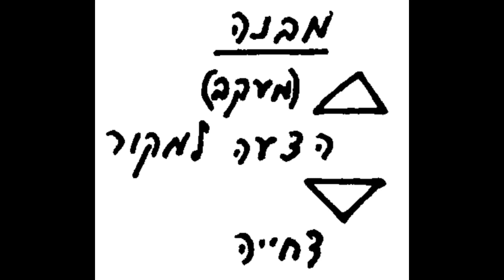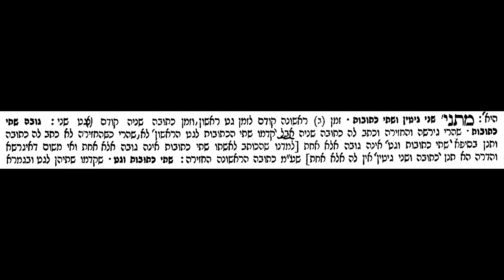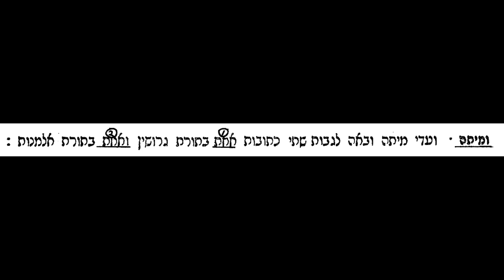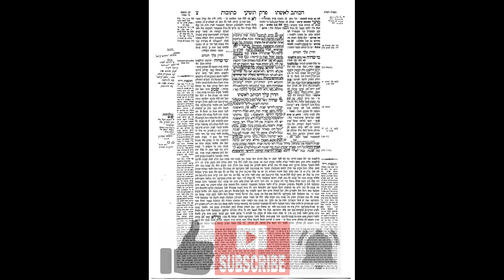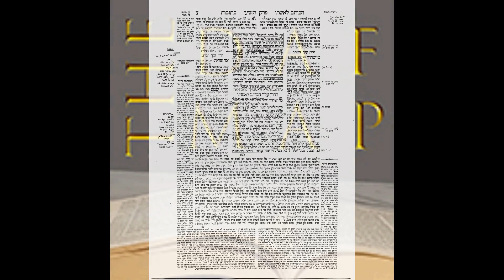Kesubos 89 - 90A: The Daf Map System For the Daf Yomi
0:00 88B
2:31 89A
27:52 89B
1:03:38 90A

Wish to print or view the daf? Here are the links to the PDF's